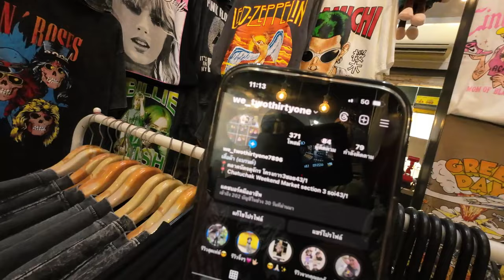Bangkok Vlog Chatuchak Weekend Market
Chatuchak Weekend Market the biggest outdoor market in Thailand with over 15,000 stalls.